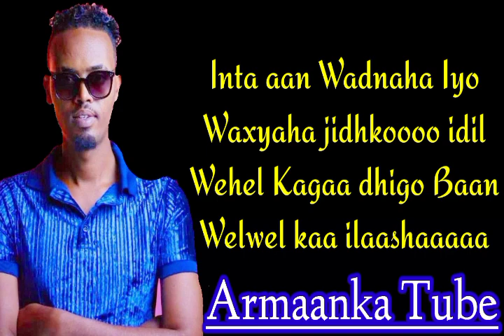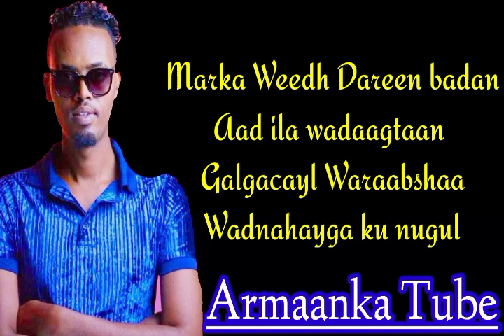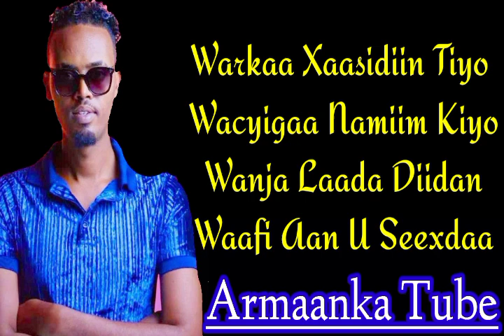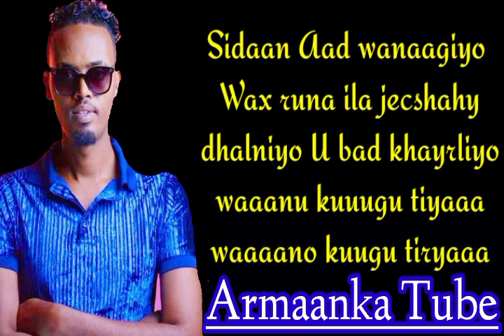QAMAR SUUGAANI - WEHEL - Official Music Video 2021